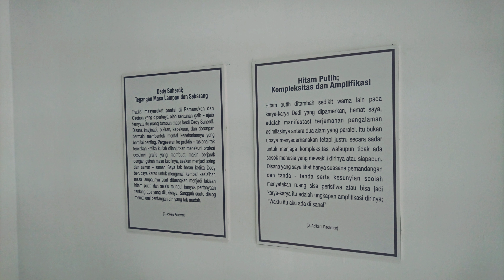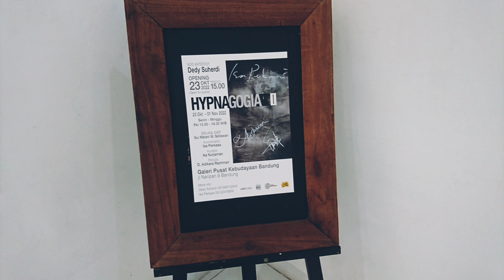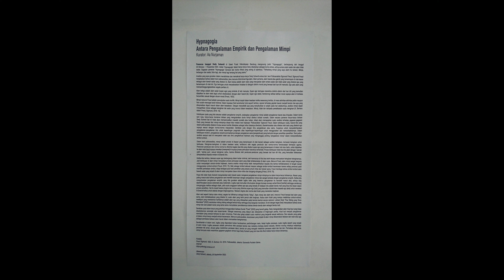Galeri Lukisan Estetik Deddy Suherdi